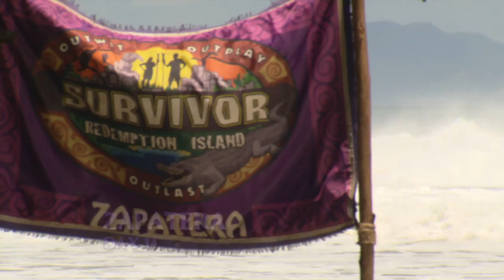Crab Hunt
Zapatera heads to the jungle to hunt crabs.